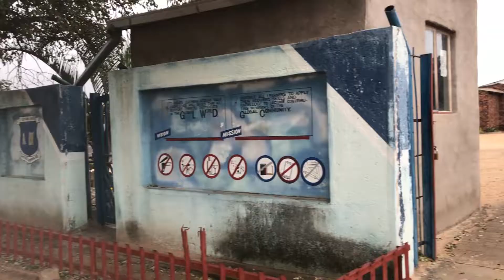Filming drama, mosh mayne’s role as the principal | South African youtuber | mosh mayne vlogs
This is my second vlog video of my routine when shooting drama and skirts. I have being invited to play a role as principal.